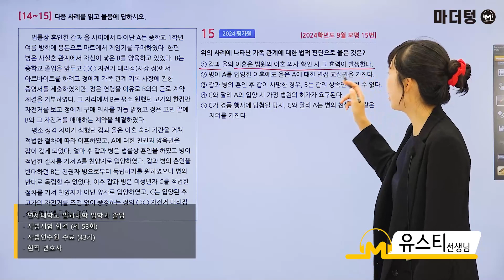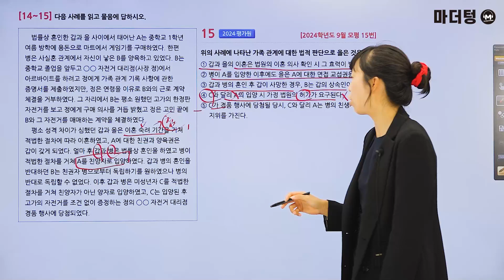마더텅 | 정치와 법 | 2024학년도 9월 모평 15번 (해설 : 유스티 선생님)